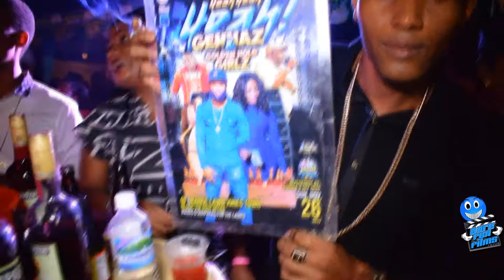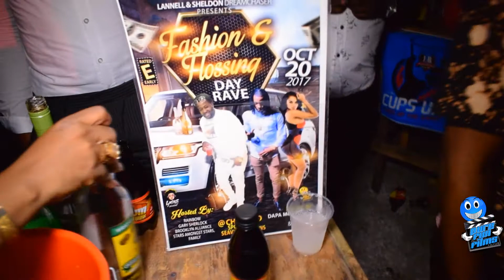Full Black Pt.5 | Oct 13, 2017 | Pure Fun Films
For Music Video/Editor/Interview/Party Pics/ Call Pure Fun Films
Director/Editor: Pure Fun Films